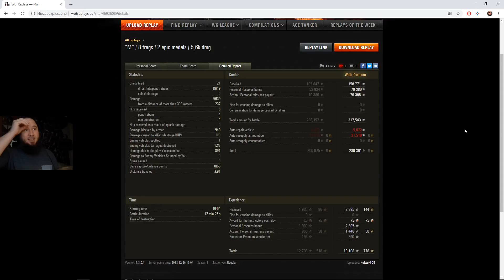Pokaż co potrafisz #1293 ► STG Guard - TOP EXP w historii WoT